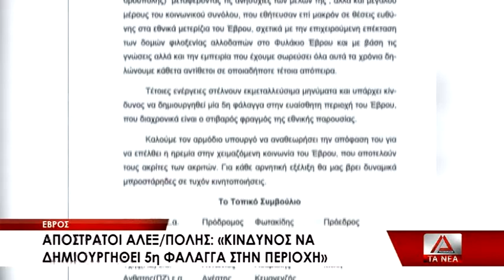Απόστρατοι Αλεξανδρούπολης: Κίνδυνος να δημιουργηθεί 5η φάλαγγα στον Έβρο